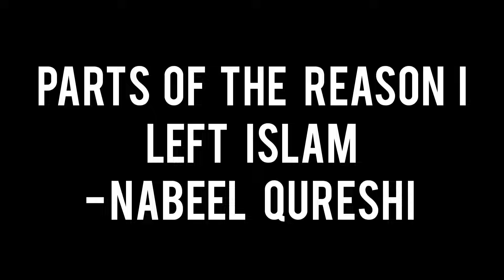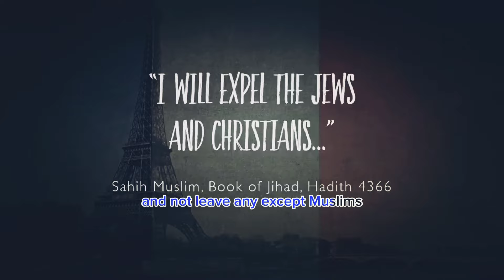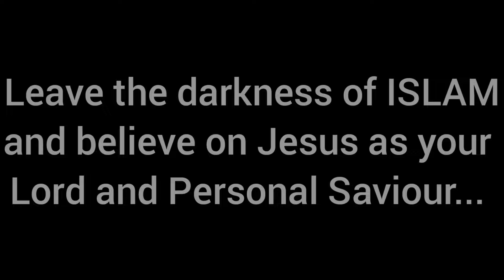Why I Left ISLAM || Nabeel Qureshi